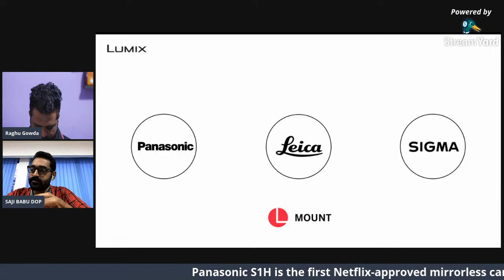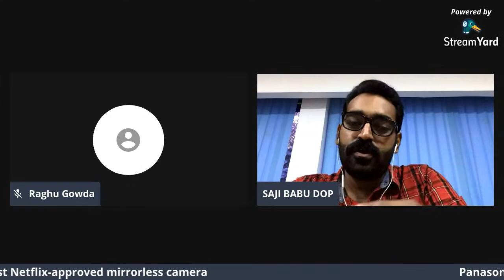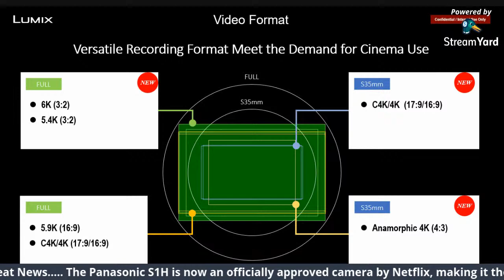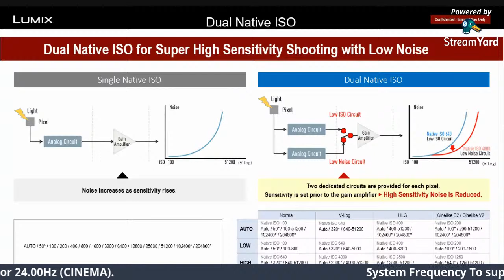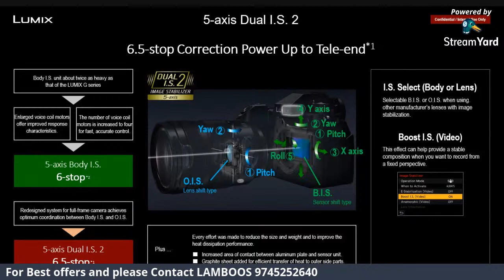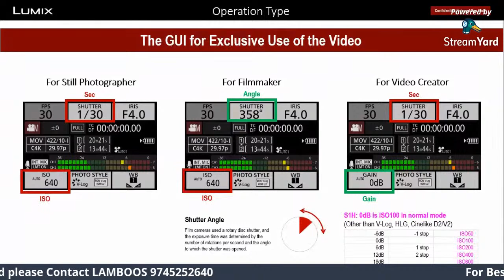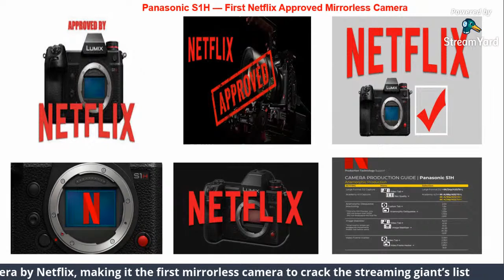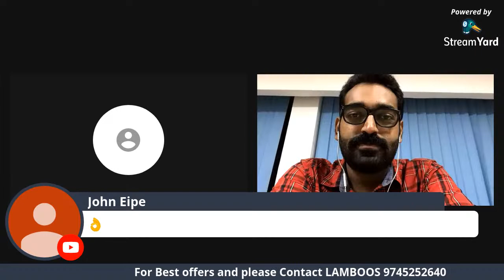Panasonic Lumix S1H Choice of Cinematographer